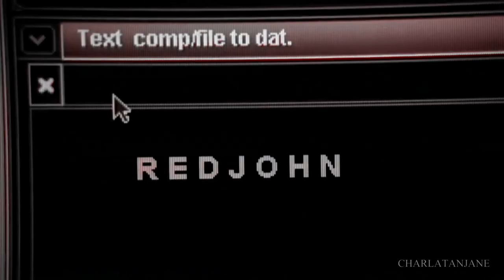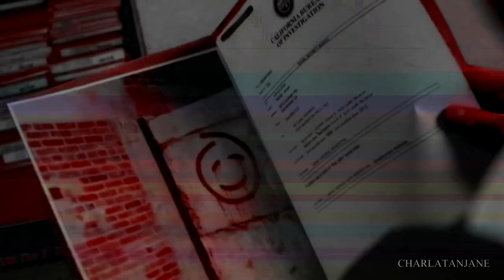» look what you made me do [Patrick Jane and Red John & co.] the mentalist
*CONTAINS SPOILERS OF THE RED JOHN ARC*
Something sorta different this time. Started and finished today so call it a quick one. :)

» The Mentalist / Patrick Jane and Red John & co.
» Look What You Made Me Do by Taylor Swift
» Coloring is mine
» 1080p & headphones recommended

You can find me much more active on twitter:
..and I occasionally post on instagram and tiktok as well.